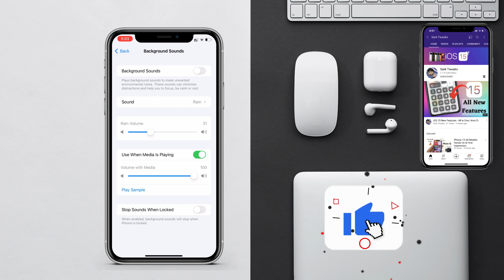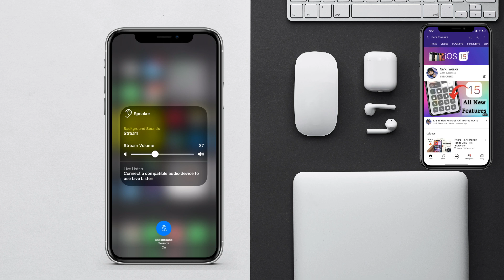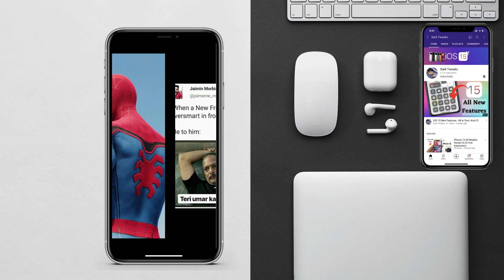How To Get Rain Sounds on iOS 15 | How To Add Rain Sounds in iOS 15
Add Rain Sounds in Background in iOS  15 | Rain Sounds in Background 2021

Today I will show you how to enable rain sounds in backgrounds on your iPhone in iOS 15.
Its new feature of iOS 15 & it also helps you to relax & meditate.
You can use these sounds in backgrounds while browsing , scrolling images , even to
music you can play sounds in the backgrounds.